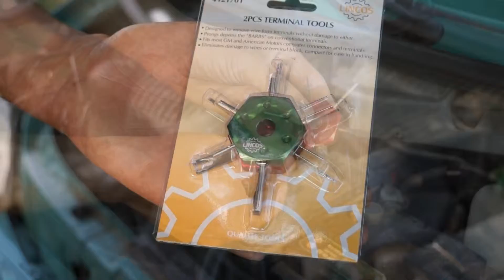Lincos® 4121701 К-т за кабели